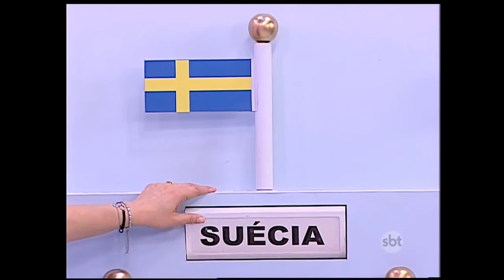Bom dia e Cia 10/09/2015